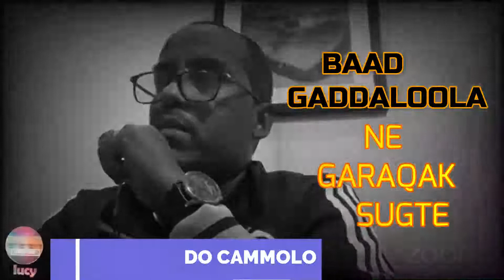131---QAFAR BAAXOL TAAMITAH TAN IRO CHARIKATITE WAGSIISAK TEKKE TAAMA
QAFAR BAAXOL TAAMITAH TAN IRO CHARIKITATE WAGSIISAK TEKKE TAAMA